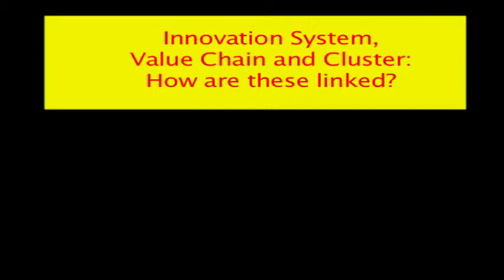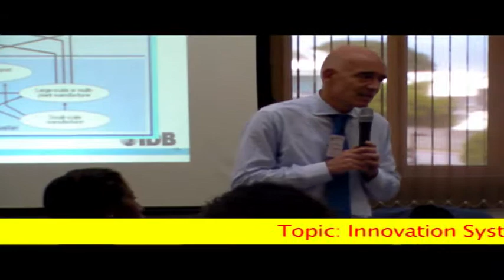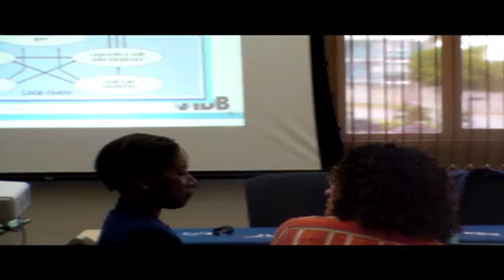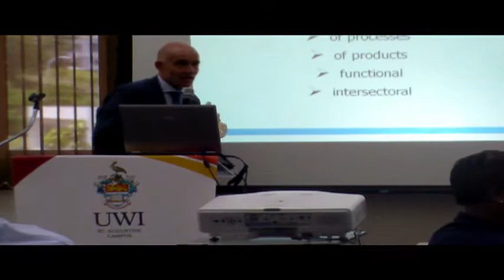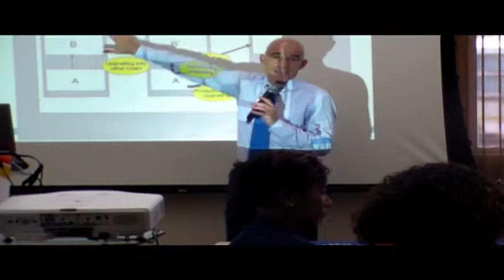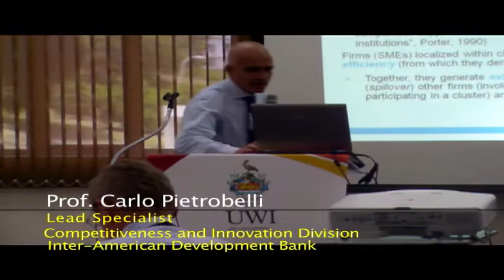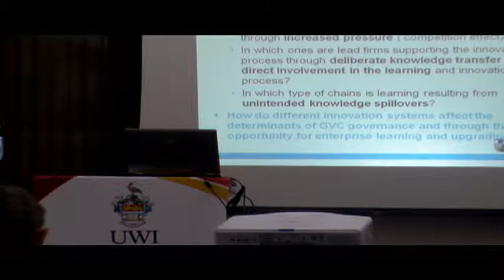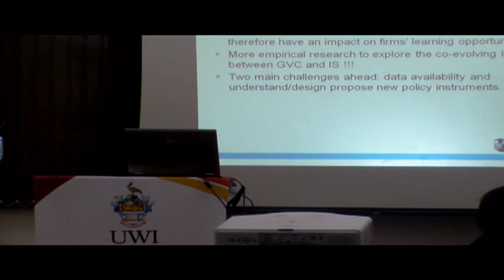Professor Carlo Pietrobelli Addresses CCfC DEIP Workshop Pt 1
Design and Evaluation of Innovation Policies: The Caribbean Context.
A 5 day workshop facilitated by UNU-MERIT. June 2013.